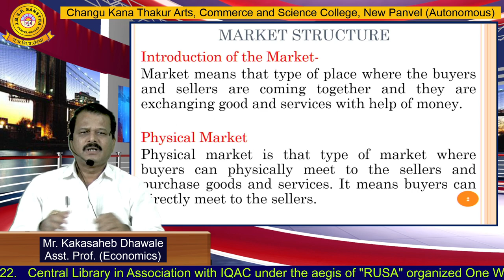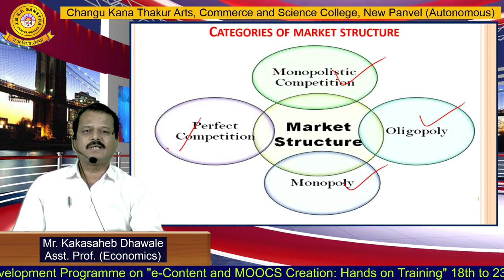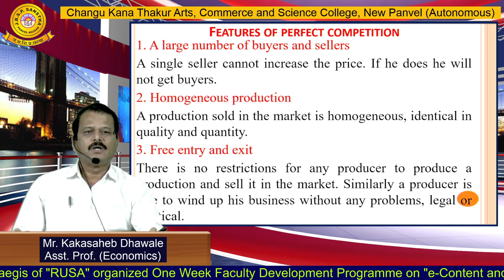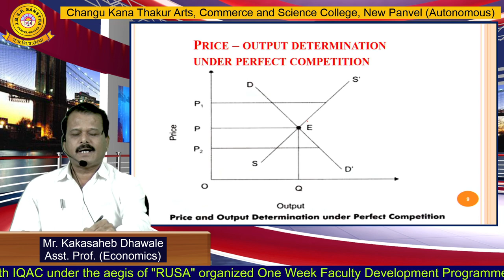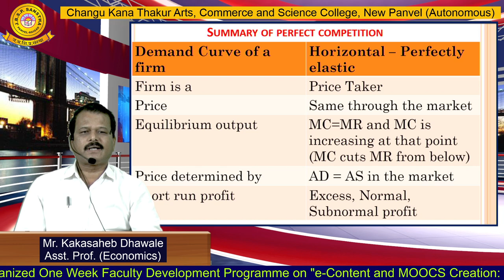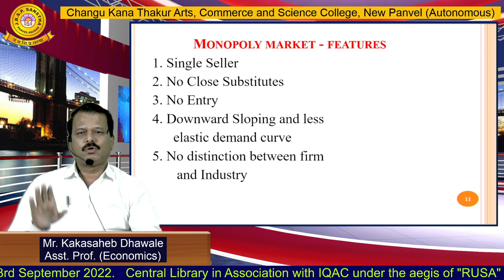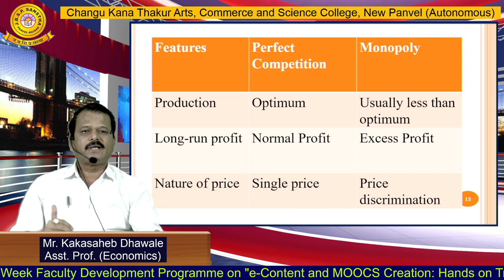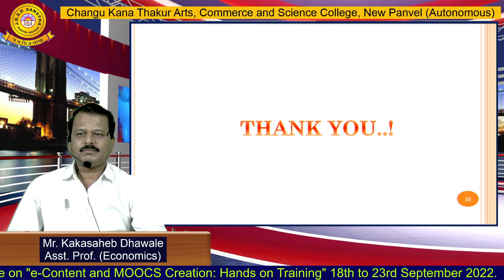Mr. Kakasaheb Dhawale (Economics)